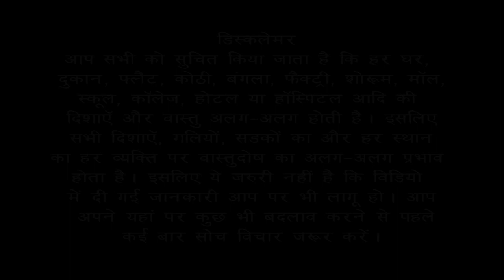Good or bad effects of front Elevation According Vastu | Bansal Vastu | Dr. Vipin Bansal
Good or bad effects of front Elevation According Vastu
According Vastu front Elevation colour tone
front Elevation hight
According Vastu front Elevation shape
According Vastu front Elevation thikness

घर बनाते समय इन तीन बातों का ज़रूर ध्यान रखें ।

घर बनाते समय यह गलती कभी भी न करें l

Vastu Tips for North-West Extended Plot / House / Shop / factory / Showroom / Land .